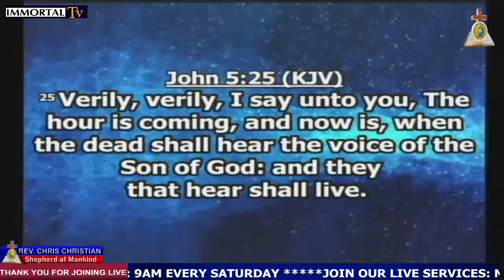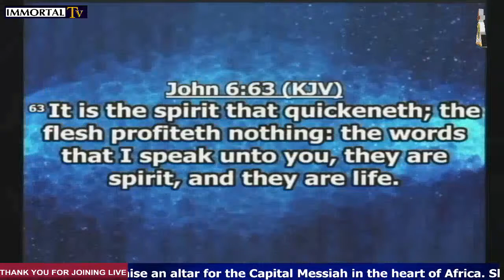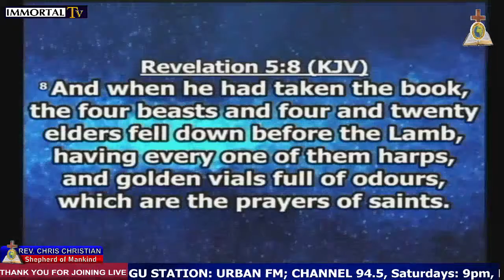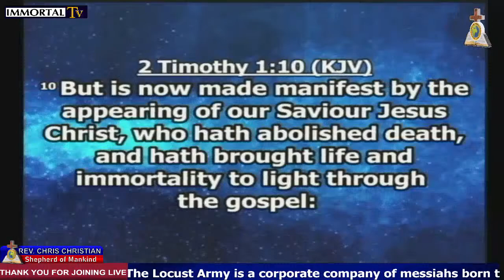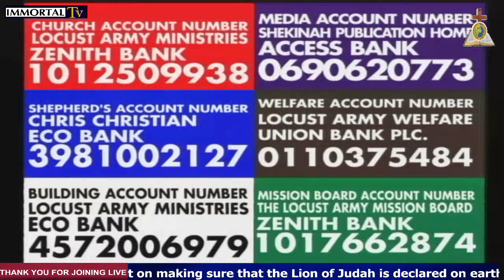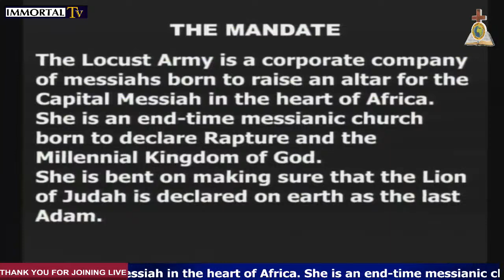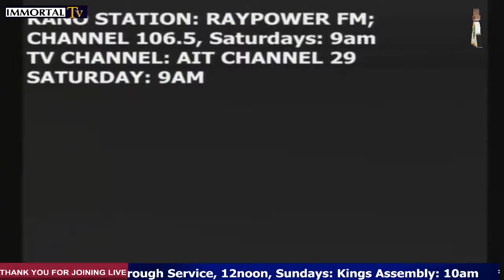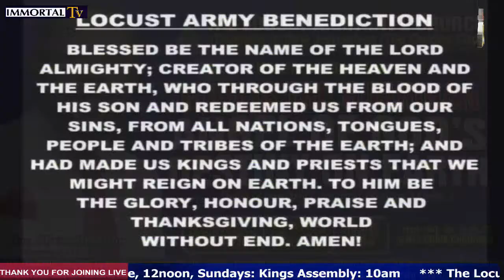Rev. Chris Christian | THE ENLIGHTENMENT OF IMMORTALITY